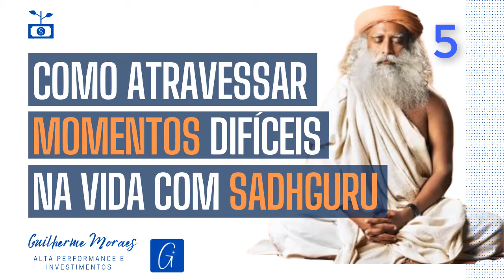Como atravessar momentos difíceis na vida?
🛸 Todos nós, nesta profissão difícil que escolhemos, que é o trading, passamos por momentos de dúvidas, incertezas e de uma profunda vontade de desistir. Como atravessar por esses momentos difíceis da vida? Neste vídeo, Sadhguru explica de maneira bem humorada, uma forma simples e objetiva de atravessar por esses momentos.

🛸 Saia da Matrix e venha investir com a gente!

 NOSSOS SERVIÇOS
💲Nossa Plataforma de Investimentos
Livros Indicados
📘 Fundamentos da Economia
📘 Crash
📘 Taxa de Câmbio e Política Cambial no Brasil
📗Cálculo Financeiro das Tesourarias
📗Opções Futuros e outros Derivativos
📗Derivativos: Precificação e Negociação

ASSISTA PARA ELEVAR SEU NÍVEL

AJUDE NOSSO CANAL!
🛸 Fazer vídeos profissionais para o Youtube é muito mais difícil do que pensávamos e estamos muito longe disso ainda!

🛸 Para isso precisamos de iluminação profissional, câmera de alta resolução, material de acústica e muito mais!

🛸 Se você vê valor em nosso trabalho e quer ajudar o nosso canal a crescer, ajude fazendo uma contribuição (qualquer valor é bem vindo) via PIX ou no botão de ♥ VALEU!
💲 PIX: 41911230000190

🛸 Todo valor será revertido para a compra de materiais e serviços do canal! Além disso, iremos dedicar parte dos nossos vídeos para agradecer a quem nos ajudou!

🛸 Um Grande abraço do seu Alien favorito,

👽 Guilherme Moraes,
Bolsa de Outros Valores.

Vídeo: How Do We Handle Hard Times in Life? Sadhguru Answers